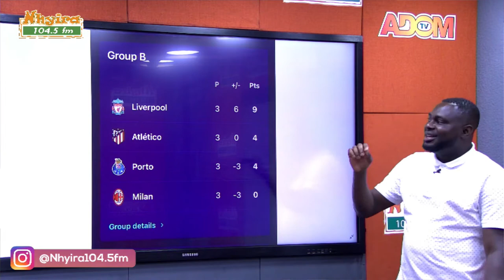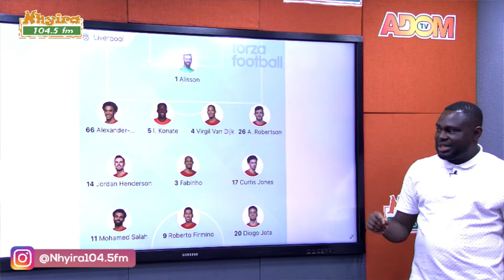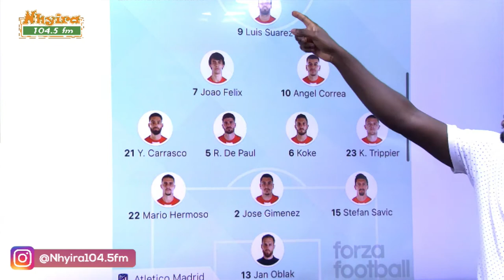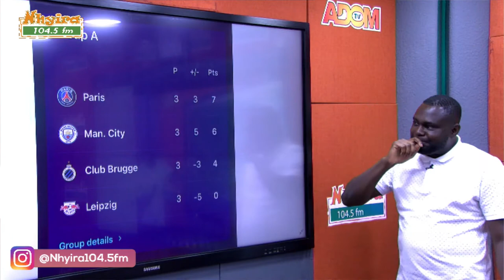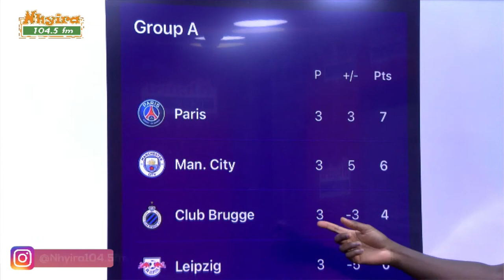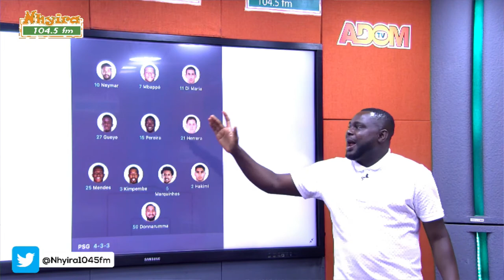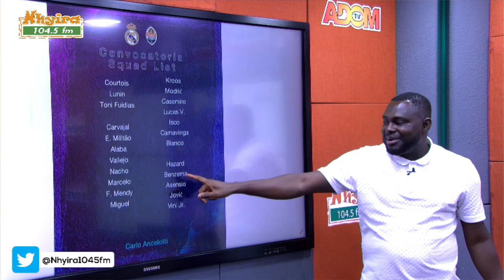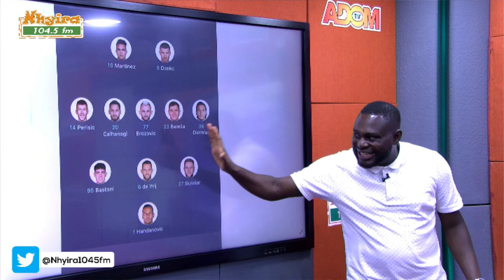Preview analysis by Ayala | Liverpool vs Atletico Madrid & Leipzig vs Paris | Nhyira Sports 3-11-21